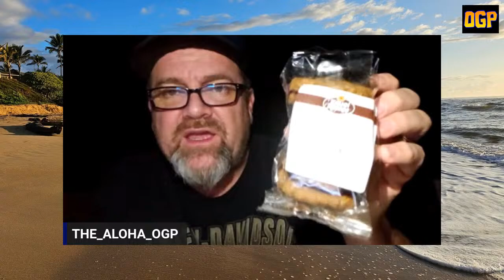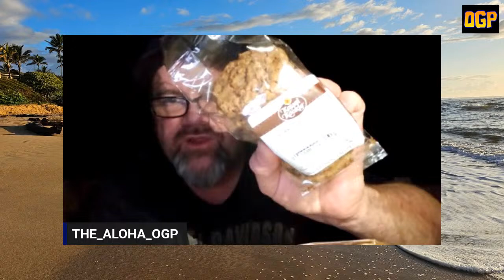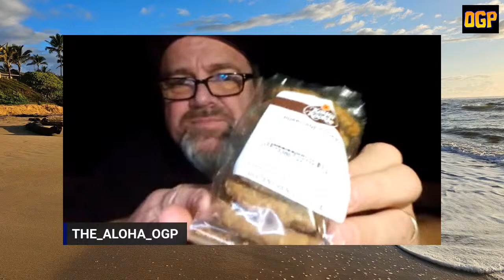Horror Movie Monday | Kauai Style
Talking Horror movies from Kauai, Hawaii!

John Ward - Dark Park Films...

Fearsome Figures Celebrity/Horror Autographs & Figures...

HUGE THANKS TO THE OGP CHANNEL SUPERFRIENDS!
balser77 - Ray Marquez - Ones Customs Figures - TikiGhoul -  Larry The Batman Fan - Flatt - Cleo Gawd - Geriatric Geek - Antonis Andriotis - Robert C - Gale - Jennifer Half & many more!
Eternal Channel Legend - 'SUPERVILLAIN' ESTEBAN PETE PLUMA